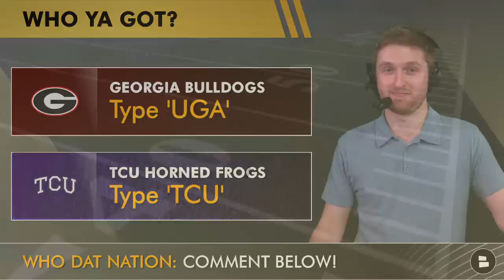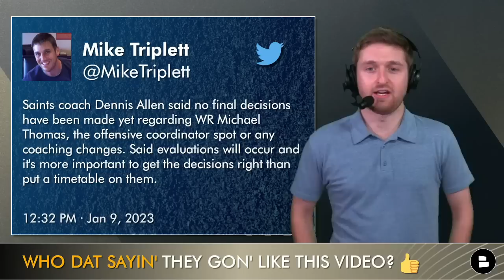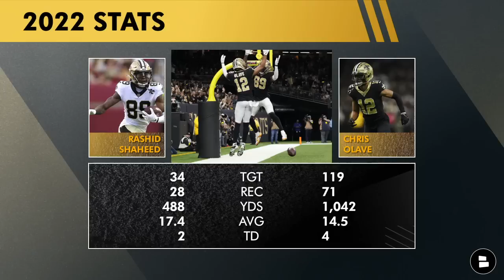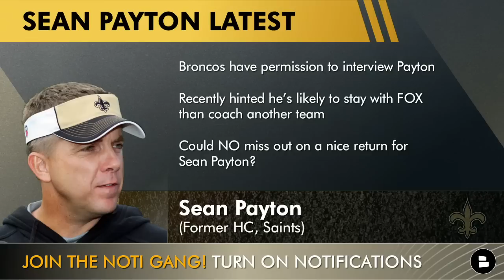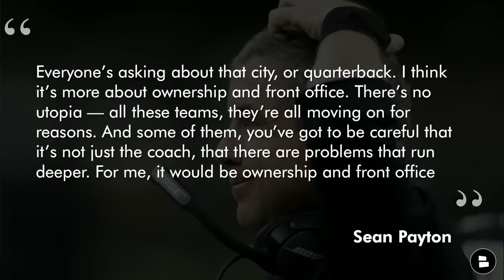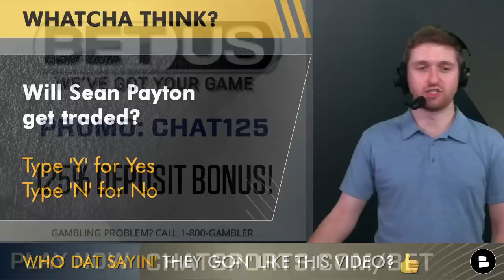HUGE Saints Rumors Ft. Sean Payton, Michael Thomas, Kliff Kingsbury + Trevor Penning Injury News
New Orleans Saints rumors take a look at some wild Sean Payton trade rumors after the recent NFL news that Kliff Kingsbury has been fired by the Arizona Cardinals. The latest Sean Payotn news indicates that he has hinted at sticking with FOX rather than making a return to coaching next season. Could this mean the Saints could miss out on a Sean Payton trade? Michael Thomas news also informs us that New Orleans & Thomas have agreed on a restructured contract. Could Mickey Loomis & Dennis Allen be looking for a Michael Thomas trade, or will the WR get released? We talk all this & more in today’s edition of Saints Now by Chat Sports!

Follow our guy Trace Girouard for Chris Olave highlights, Michael Thomas rumors, and Saints draft rumors:

Michael Thomas News
The Saints & Michael Thomas agreed to a restructured contract
2023 Salary Cap hit dropped from $15.5 MM to $1.165 MM
$31.755 MM to be paid out in 2024

Sean Payton
Everyone’s asking about that city, or quarterback. I think it’s more about ownership and front office. There’s no utopia — all these teams, they’re all moving on for reasons. And some of them, you’ve got to be careful that it’s not just the coach, that there are problems that run deeper. For me, it would be ownership and front office

Sean Payton Latest
Broncos received permission to interview Sean Payton
Recently hinted he’s likely to stay with FOX than coach another team
Saints could miss out on a nice return for Payton

NFL Head Coach Openings:
Denver Broncos
Arizona Cardinals
Indianapolis Colts
Carolina Panthers
Houston Texans

Here are the questions we asked in today’s New Orleans Saints video:
- Who ya got in the CFP National Championship? TCU or Georgia
- What do you think the Saints will do with Michael Thomas?
- Do you think Sean Payton will get traded? Type ‘Y’ for Yes or ‘N’ for No
- Wish Trevor Penning a speedy recovery! Type ‘70’

You can catch more New Orleans Saints rumors & Saints videos on our Saints YouTube channel:
- TRADE Taysom Hill If Sean Payton Finds A New Team? Injury Report + New Orleans Saints News & Rumors

Give our Saints facebook page a like if you are part of the Who Dat Nation

You can get NFL news, NFL rumors, NFL highlights, and an updated NFL playoff picture if you follow @chatsports ! We have NFL videos & NFL podcasts just like Bleacher Report, Barstool Sports, ESPN, NFL Network, WWL TV, and Pardon My Take:

Check out our website for Saints blogs & Saints podcasts from great sources like Adam Schefter, Ian Rapoport, Ross Jackson, Nick Underhill, Mike Triplett, The Pat McAfee Show, Saints Wire, Who Dat Dish, NOF Network, Canal Street Chronicles, and more